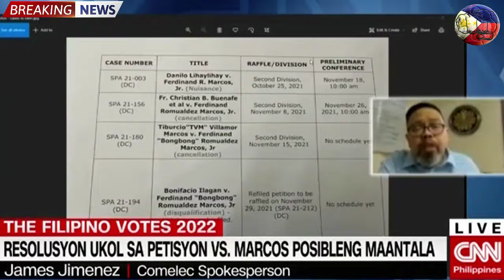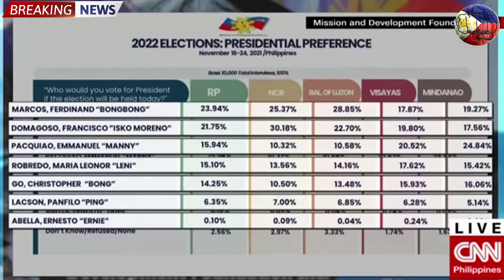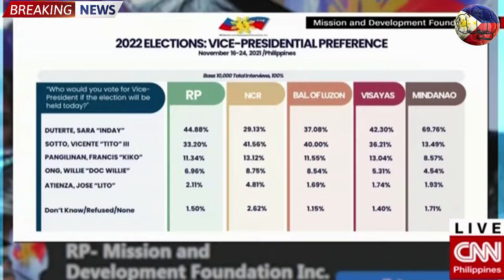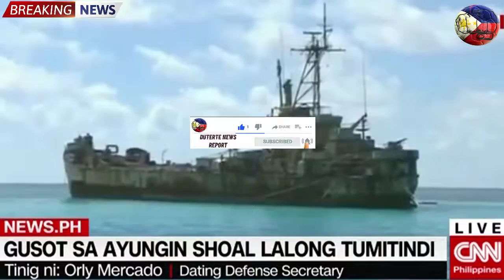NAKAKAGULAT BREAKING NEWS P DUTERTE PAPALAGAN BONG GO TANDEM BBM SARA PACQUIAO LACSON AYUNGIN SHOAL